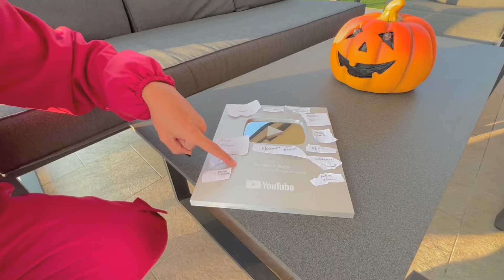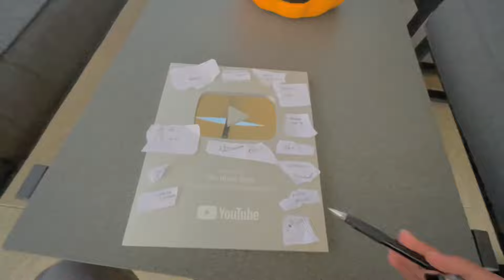LA MAMMA DI VINCI SI SENTE MALE SUL CAMPO! È SVENUTA!! 😰 *partita di tennis finita male*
La mamma di Vinci è svenuta mentre stava giocando una partita di tennis…😰